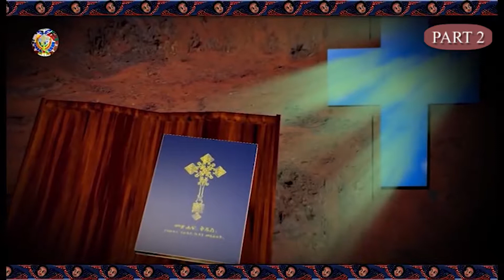የመጽሀፍ ቅዱስ ጥናት ዲ:ን ያረጋል ክፍል 2 Ethipian Orthodox Bible Study Part 2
Study the bible in an Ethiopian Orthodox way. By Dn. Yaregal
ክፍል ሁለት የመፅሐፍ ቅዱስ ጥናት ትምህርት ነው
Part - Two of the bible study by an orthodox Tewahido methodology.
Source: Mahibere Kidusan